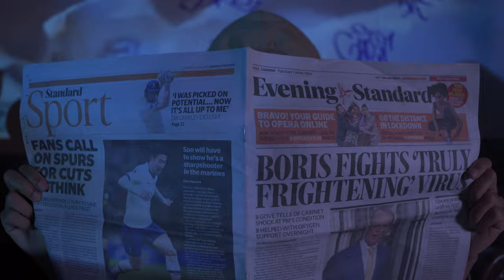Pedro Retro - Moody (Prod. Jkarri)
Pedro Retro - Moody

London based artist Pedro gives us some trippy visuals to his single ‘moody’

Prod by Jkarri
Shot by KGVisuals